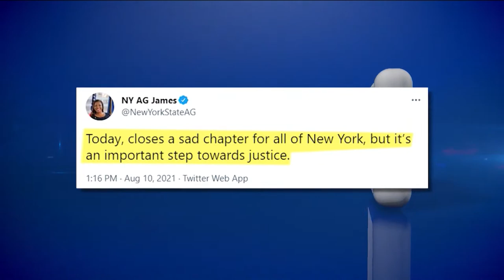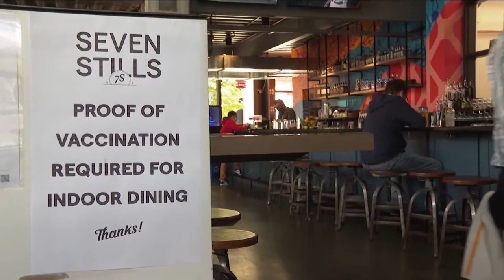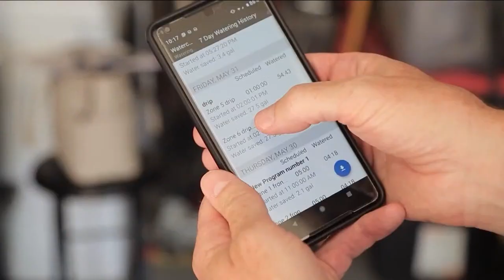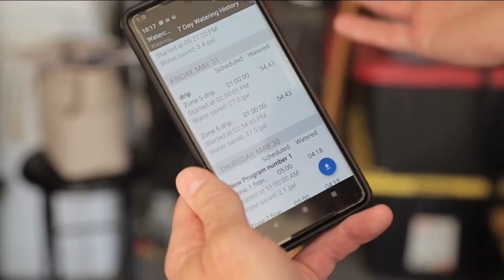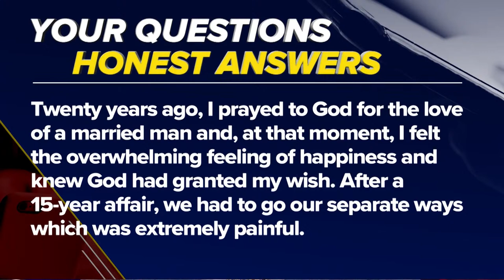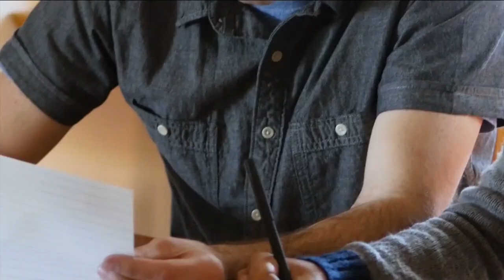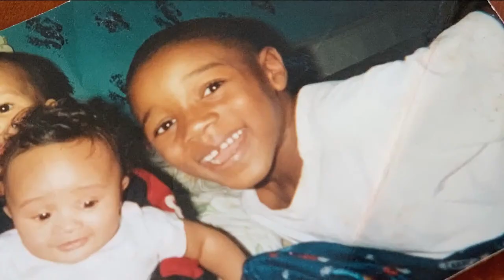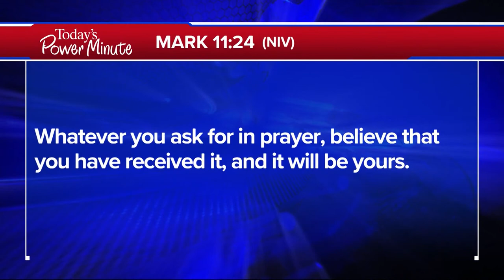The 700 Club - August 11, 2021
San Diego Padres four-time All Star closer Mark Melancon talks about his technique, his focus and his secret weapon. Plus, a shrinking shoreline and one state’s radical plan to combat drought on today’s 700 Club.

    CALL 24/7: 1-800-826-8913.